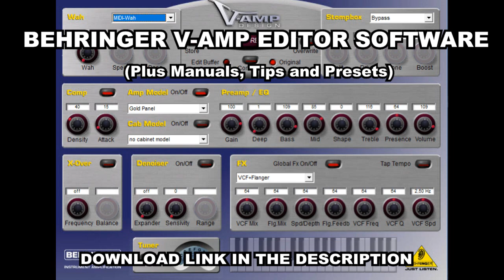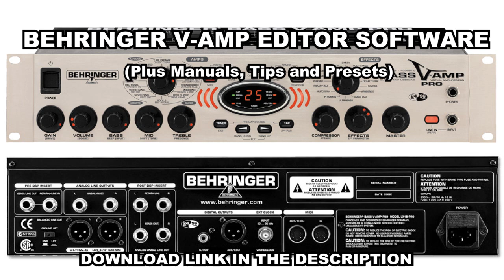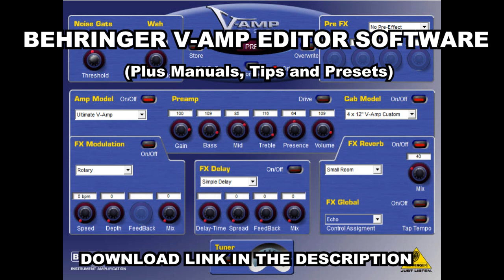Behringer V-AMP Editor Software Download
Behringer V-Amp Design 2.03 Editor Software for Windows including Presets, Manuals and Tips.